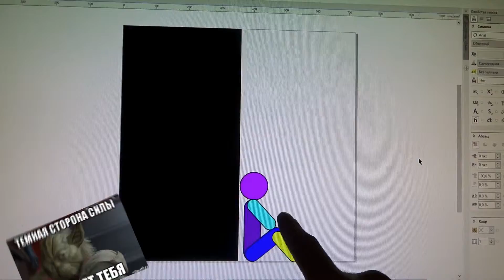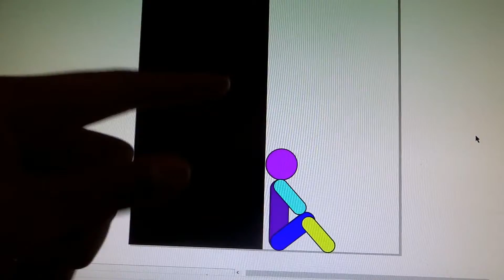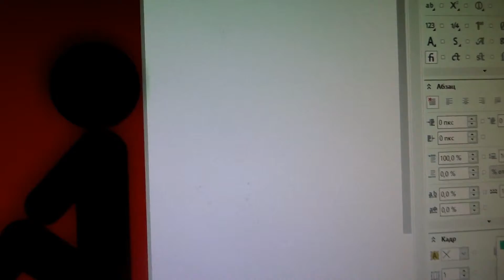SenzVlog - Процесс создания обложки к моему треку "В Мечте" и не только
Салют всем! В этом видео я делаю обложку для моего трека "В Мечте" под очень унылый музой... Очень подвело меня это радио, о котором я говорю в начале.
Подписываемся:
@ellayd мой аккаунт
@senzbeatz мой аккаунт с музыкой

If you need this beat or another hot beats, just visit my Soundclick page.
00:00 -
00:30 -
01:00 -
01:30 -
02:00 -
02:30 -